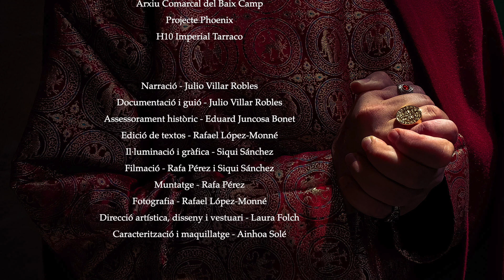Un nou origen